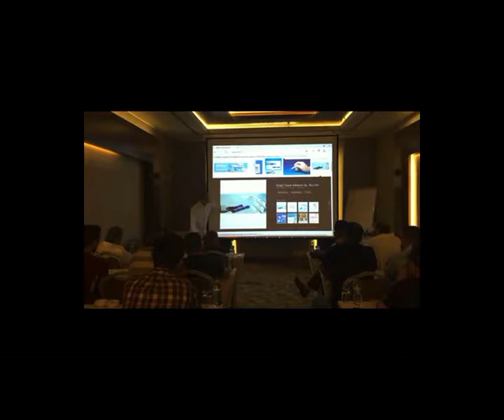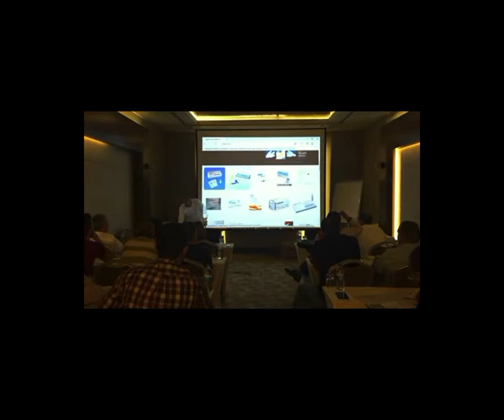İntegra Medikal 2017 1. Eğitim Toplantısı 02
İntegra Medikal 2017 1. Eğitim Toplantısı